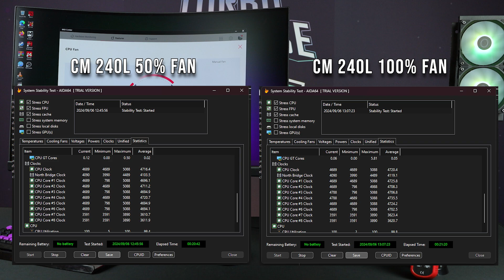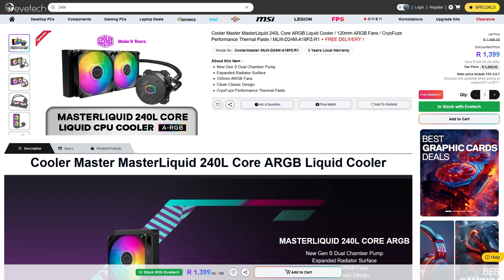Quite a mouthful but it SLAPS! - Cooler Master Master Liquid 240L Core ARGB Review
Goooooooooood after morning and welcome to another Turbo Tortoise Tech review!

The Wooks is just in his element with this one! The CM Master Liquid 240L slaps the bass and the drums and everything else in the room. The dual chamber pump design that they have had for a few years now seems to have been perfected with this rendition as it absolutely DESTROYED our 240 AIO test bench default. Join the Wooks for the full review and the blow by blow right here on Evetech!

0:00 Intro
0:21 First Impressions
1:48 Package and Contents
2:20 Pump and Fans
3:23 Installation
3:47 Test Bench Spec & Performance
4:50 Performance Conclusions
5:15 Fan Noise
6:07 Conclusions and Pricing
7:21 Final Thoughts
7:44 Outro